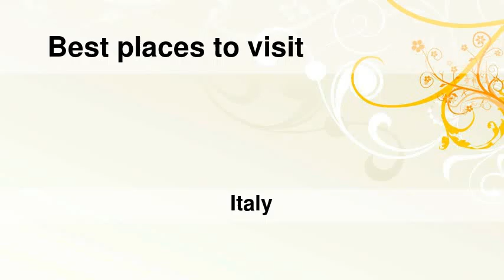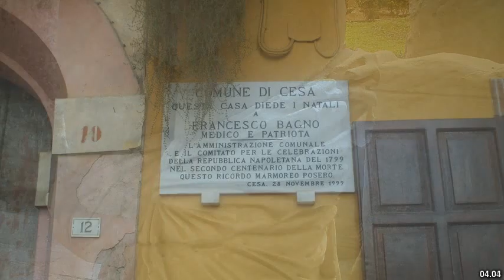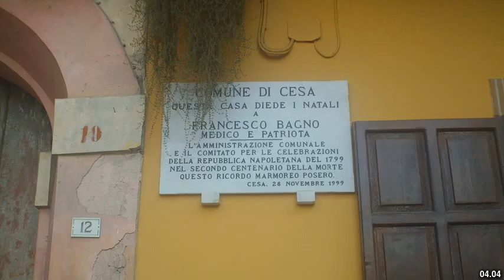Best places to visit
Best places to visit - Vitulazio (Italy) Best places to visit - Slideshows from all over the world - City trips, nature pictures, etc.